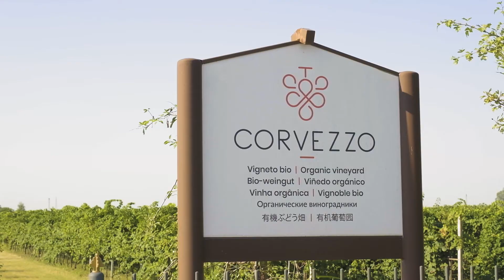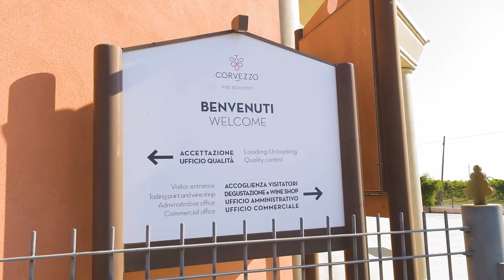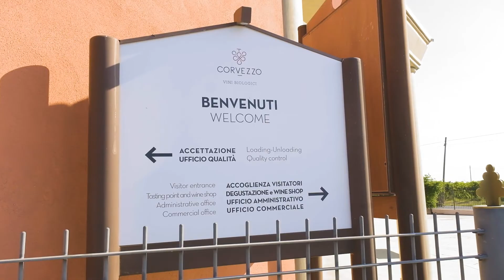Corvezzo - The Organic Prosecco Team